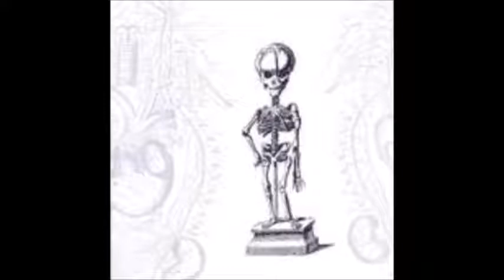Wormfood - Eponym (FULL ALBUM)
Gothic Metal/Avant-Garde from France (2003)

All rights are to Wormfood and Apathia Records

Buy reissue of this album (Décade(Nt)) in better quality/with bonus songs and their last albums here:

GROUPE/ALBUM: Merci de me contacter si vous souhaitez que l'album soit supprimé

Tracklist:

1. Carpathian Carousel
2. Human Circus
3. Abortion Exit
4. Grandpa's Remission
5. The Night of the Elderly
6. Hunger Anger
7. Schlachthaus
8. Licking the Bones
9. The Dead Bury the Dead
10. Acouphene